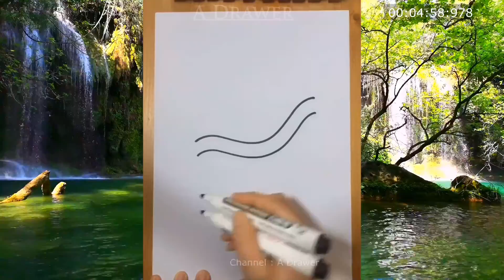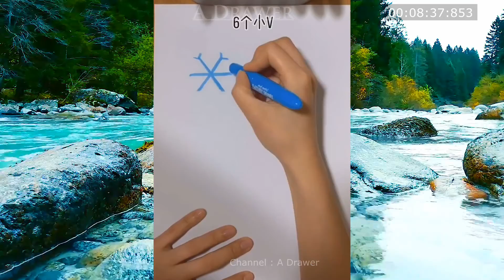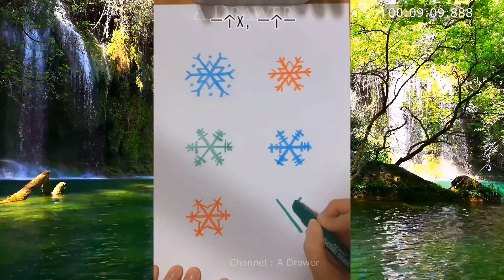Comment dessiner une image de dessin animé Dessiner facilement et rapidement avec une compétence tec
How To Draw Cartoon Picture Easy And Fast Draw With Technic Skill Include  Video Relaxing  #1